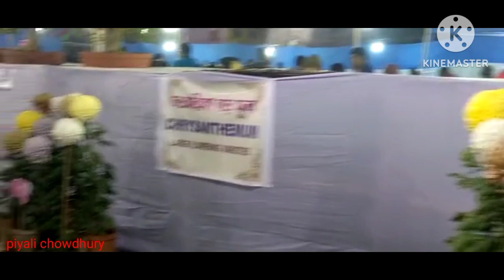দমদম পুষ্পমেলায় ঘুরে আসলাম।।